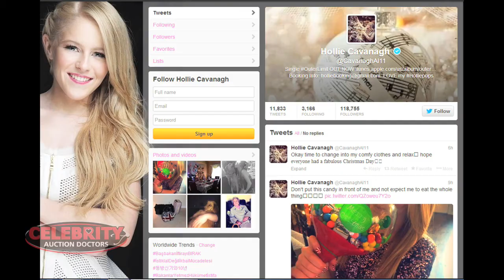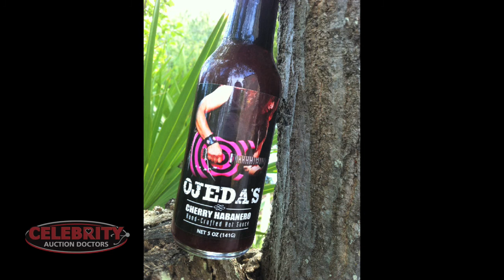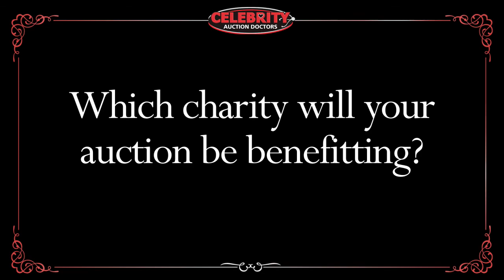Celebrity Auction Doctors Episode 1 (FULL) ft Hollie Cavanagh Twisted Sister Seth Aaron Eddie Ojeda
-- auctions end at 6PM PST/ 9PM EST on APRIL 20, 2014...
Bid to own the rare personal items from this inaugural episode's celebrity guests - proceeds benefit the charities of their choice...